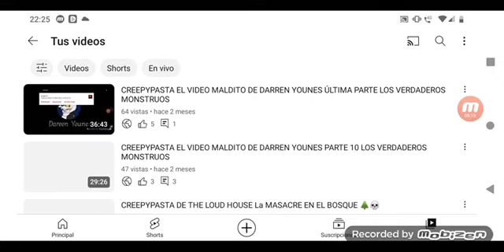CREEPYPASTA DE SONIC ADVENTURE 2 LA MUERTE DE SONIC 💀☠️💀